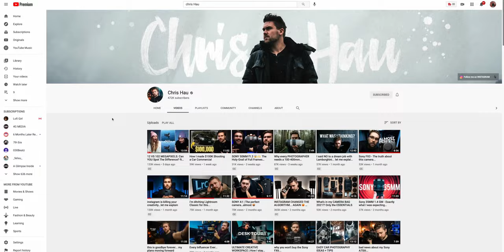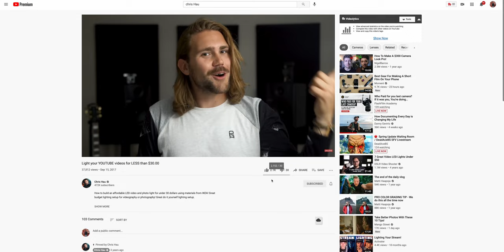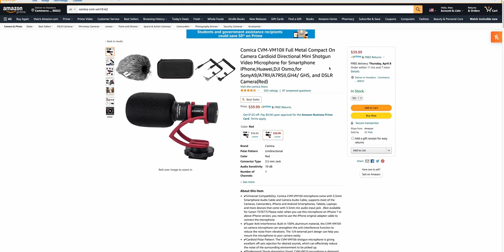Budget YouTube Setup | What I Used to Start My Channel!!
Just thought it would be beneficial to some looking for a cheap setup to start their own YouTube channel! So heres what I used to start my channel! Hope you enjoy!!!

IKEA didnt have the same products online that I bought a couple years ago but heres a similar set up!!

LIGHT SETUP FROM IKEA
Light Cord
Paper Lamp Shade
LED Light Bulb 800 lumen 5000K

LIGHT SETUP
Light Cord
Paper Lamp Shade
LED Light Bulb 1050 lumen 5000K

CAMERA
Fujifilm X-T30
Fujifilm X-S10

SHOTGUN MIC

Folllow Me!

Fujifilm X-T4
Fujifilm X-H1
Fujifilm X-T20
Fujifilm XF18-55mm F2.8-4
Fujifilm XF55-200mm F3.5-4.8
Fujifilm XF50mm F2
Rokinon 12mm F2
Meike Macro Extension Tube
Rode VideoMic NTG
Deity HD-TX
Comica CVM-VM10II
SanDisk Extreme PRO
SanDisk Extreme PRO Micro
YI 4K Action Cam
Fujifilm Battery
Wasabi Battery
Wasabi USB Charger
Anker Power Bank
Godox VL150
NiceFoto 35in Deep Parabolic Softbox
Light Stand to go with it